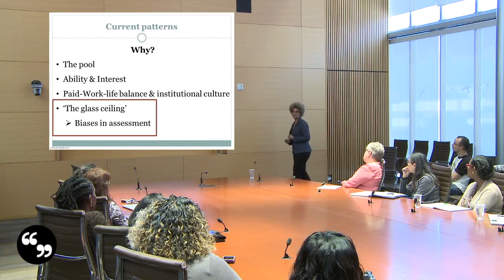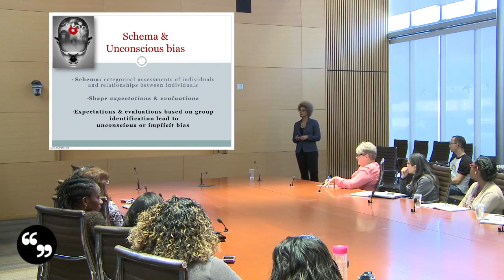Challenges around Unconscious Bias | Maydianne Andrade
As the Vice-Dean of Faculty Affairs & Equity at the University of Toronto Scarborough (UTSC), Professor Maydianne Andrade shows the strength diversity brings to an organization through actively promoting the hiring, retention, and success of a diverse and inclusive faculty. Through her informative and eye-opening talks, she speaks to the harm that systematic biases have on both individuals and organizations, and provides techniques and solutions to resolve and mitigate those negative effects to create more positive and productive workplaces.